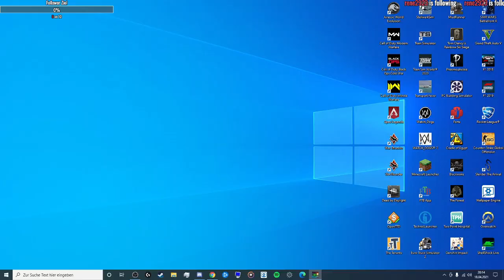(PC) ShellShock Live